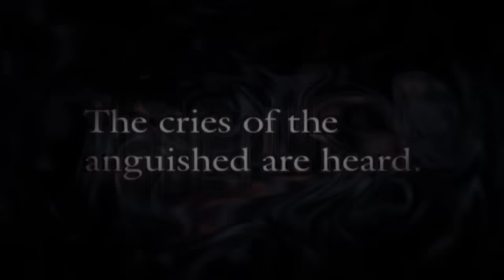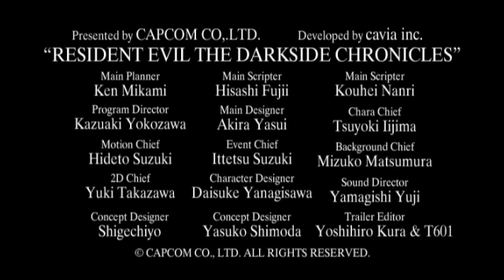Resident Evil: Darkside Chronicles - Japan Expo Trailer